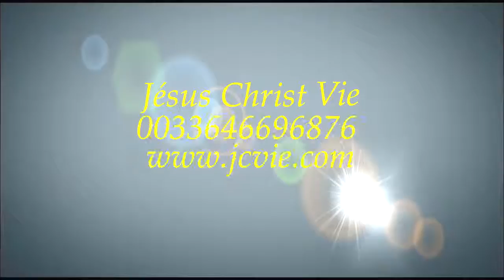La vie de prière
La vie de prière,Comment avoir une vie de prière,Voici le secret pour mener une vie de prière intense et victorieuse, remporter la victoire sur les difficultés de l'existence sur terre, prier sans cesse avec le
Révérend Jean Felix Nsasi, ,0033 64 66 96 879